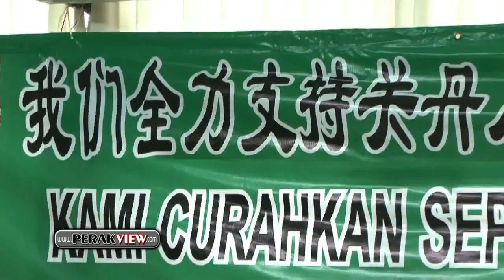霹雳遊 怡保 霹10团体联合支持623彭亨巴罗绿色集会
怡保 -- 霹10团体联合支持623彭亨巴罗绿色集会